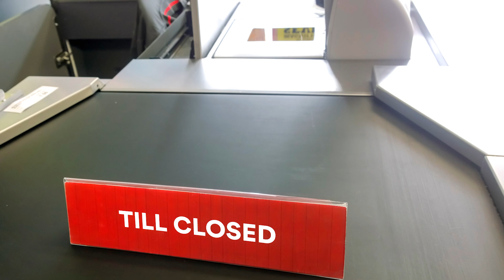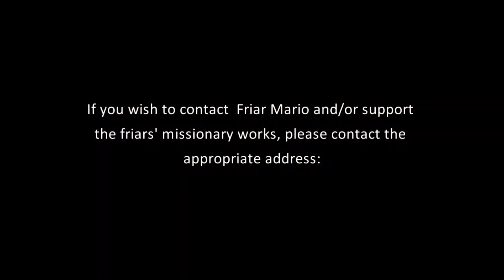Thank you St. Anthony- 7.Episode: The Carriage Wheel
Are some of what we call miracles simply lucky coincidences, or are they instead the work of God intervening through normal facts of life?
How can we distinguish between them?
When an extraordinary event happens after a prayer invoking the help of the Lord or a Saint, well, to us it sounds like a miracle ... like what happened to Victor in 1902.